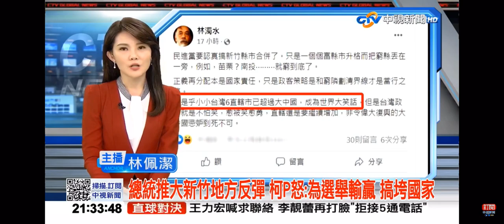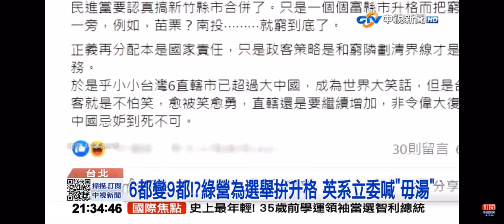2021-12-20中視2100整點新聞-總統推大新竹地方反彈 柯P怒:為選舉輸贏 搞垮國家